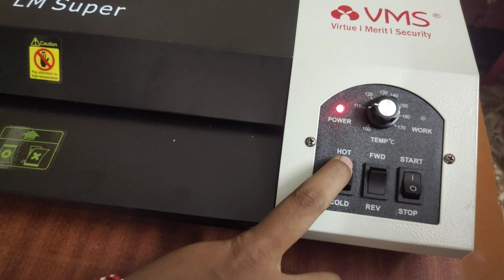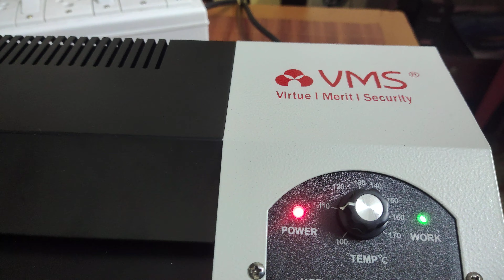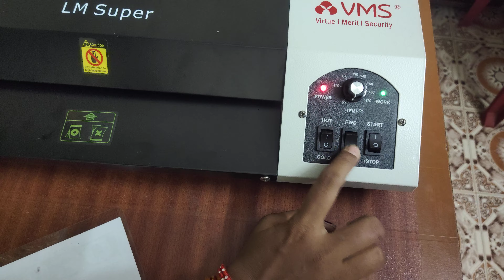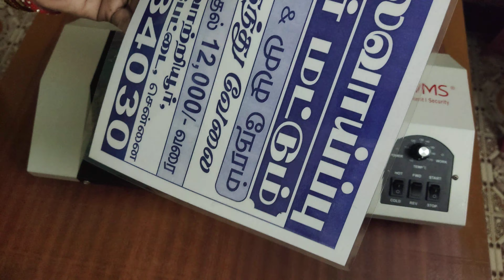How To Use Lamination Machine in Tamil Video